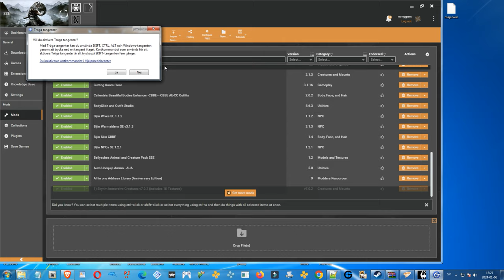Journey to Riverrun - THE ELDER SCROLLS V: SKYRIM - Special & Anniversary Edition - Let's Play 02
Skyrim SE (Special Edition- a 2016 Remaster) with the AE (Anniversary Edition) update has been finally modded manually with a working build.

I'm using many mods including the ported Oldrim mod "Familiar Faces", a mod which let's you import your old characters or any new characters that you create as party members in your current playthrough, they can also be set to NPC's or enemies. There is a limit of 12 characters that you can import to the same game at once.

In this video I'm starting a Let's Play as Brunnhilda, the female Nord - starting in the main city of the Stormcloaks (Nord loyalists) with the backstory of a Stormcloak loyalist. I will activate the other 11 heroes created in the other video, and then try to locate each one of them, after which I had an issue where I couldn't bring up the dialogue for the Elves nor the Khajit - I managed to solve this and then I started to play.

I'm using the Survival Mode which means the character will get cold, needs to eat food, needs to sleep and so on. I don't think it affects allies, but it does affect the playable character.

There is a darkskin-bug in this video and in a few after this before i found a mod that fixed the issue. The issue turns parts of the face or the entire face grey when characters use their magic.. It needed a mod to be fixed, and was caused by the new custom heads and faces not being the exact files that the game wanted to load, but the mod somehow fixed this issue. A mod I'm not using until later.

I'm playing until I have taken all the quests in Riverrun, visited the Ruins of Helgen and went on a new path.

The video is at 2 hours, 25 minutes and isn't everything that I had recorded yesterday.  I have at least 2 hours more recorded from the same day as the first video as I played for about 8 hours.